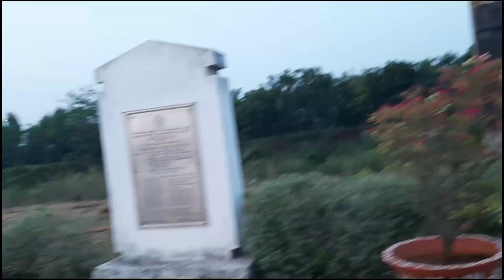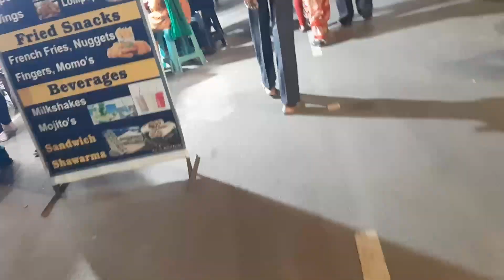Lakaram Supension bridge|Lakaram park|Lakaram tankbund|Khammam Lakaram Cable bridge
In this video I have clearly explained about total lakaram park and its components
cable bridge view before lights on and after lights on is very nice.